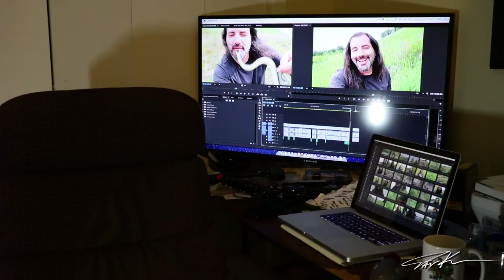ENDANGERED BOX TURTLES MATING IN THE WILD! - Dāv Kaufman Vlogs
While walking the prairies of central Wisconsin, we come up on something rarely seen in the wild!

Dāv Kaufman Links
NEW! OFFICIAL RATTLE ON MERCH!

My passion is to travel the globe with a focus on filming the planet's most unique and incredible reptiles and amphibians, and in the process, document the natural history and culture of some of the most amazing places in my often humorous adventures around the world!